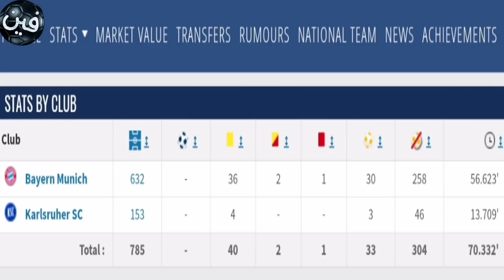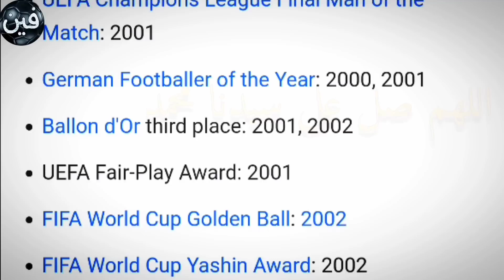قصة أوليفر كان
بدأ أوليفر كان مسيرته المهنية في فريق كارلسروه للناشئين في عام 1975. وبعد اثني عشر عامًا، ظهر أوليفر لأول مرة في الفريق المحترف. في عام 1994، تم نقله إلى بايرن ميونيخ مقابل رسوم قدرها 4.6 مليون مارك ألماني، حيث لعب حتى نهاية مسيرته في عام 2008. وقد أكسبه حضوره القوي في المرمى يعد كان أحد أنجح اللاعبين الألمان في التاريخ الحديث، حيث فاز بثمانية ألقاب في الدوري الألماني، وستة ألقاب في الدوري الألماني، وكأس الاتحاد الأوروبي في عام 1996، ودوري أبطال أوروبا وكأس الانتركونتيننتال، وكلاهما تحققا في عام 2001. ويعتبر أوليفر_كان أحد أعظم اللاعبين الألمان في التاريخ حراس المرمى في كل العصور وقد أكسبته مساهماته الفردية رقماً قياسياً بأربع جوائز متتالية لأفضل حارس مرمى أوروبي، بالإضافة إلى ثلاث جوائز IFFHS لأفضل حارس مرمى في العالم وأفضل حارس مرمى في آخر 25 عامًا.